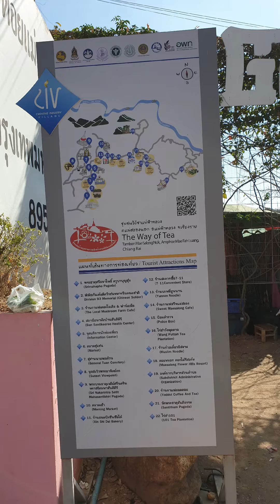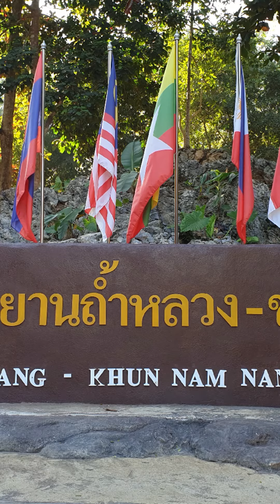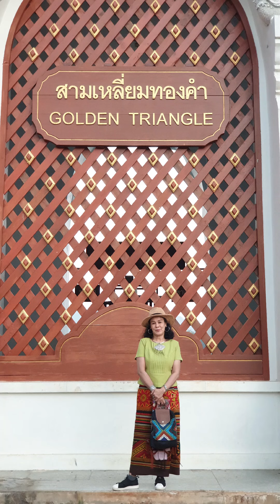# ชีวิตติดเที่ยว# เชียงราย